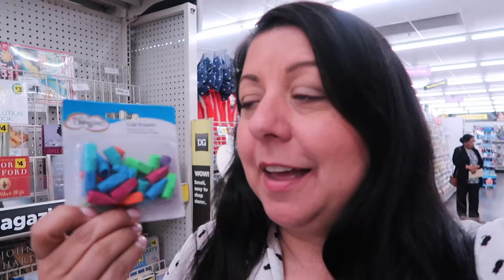Pajamas in public? | Our Gray House Vlogs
📷 Equipment used:
Iphone 6+